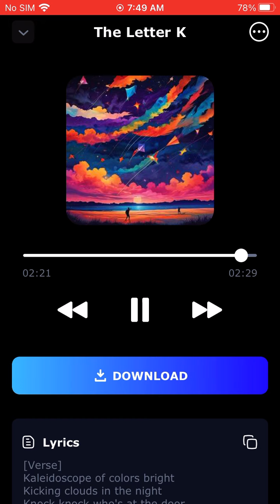The Letter K (AI Song)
This was made using AI Song Generator: Music Maker. This is the eleventh of 26 songs I made using the letters of the alphabet as the prompt. Hope you enjoy